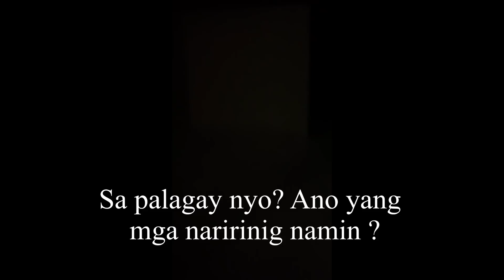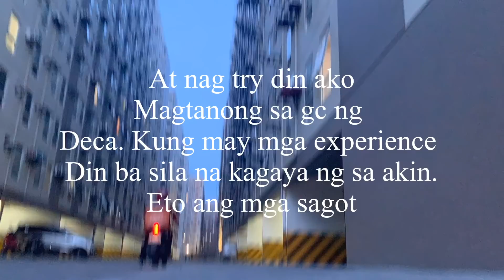SCARY DECA HOMES STORY| ALTHEAMORALESOFFICIAL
NAKAKATAKOT NA MGA TUNOG AT SIGAW!!